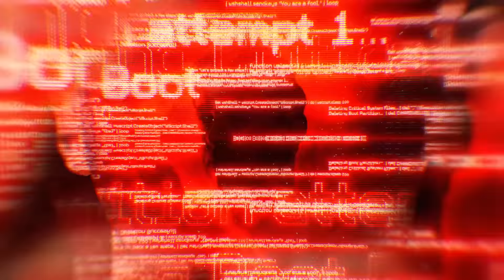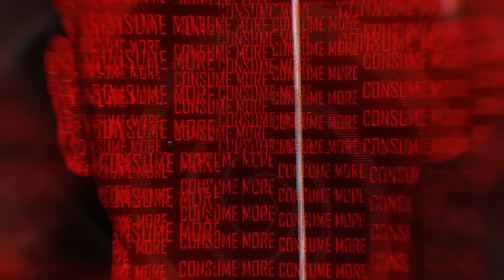Hardwell - DOPAMINE (Official Video)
Hardwell - DOPAMINE

From his gargantuan return to Ultra Music Festival 2022, followed by the announcement of a new album ‘REBELS NEVER DIE’, several new singles including ‘BROKEN MIRROR’ and ‘BLACK MAGIC’ from Hardwell spun the global electronic scene into a frenzy. Taking a route back to his underground-leaning love of innovative and prestigious harder strains of dance music, ‘DOPAMINE’ is the next stunning release from the behemoth himself, guaranteed to give a serotonin-inducting injection into the dance arena.

Commencing with a militant-style, deep noted rhythm that hammers with a ferocity, mutating rolls of drums set the ground shaking right off the Richter Scale, punctuated with glitching synths that pierce through the intense segments. Thundering forwards with palpitating, rigid hats and filtered, severe oscillations, ‘DOPAMINE’ is one of Hardwell’s most organic and unapologetically heavy anthems to date, coming this May to Revealed Recordings.